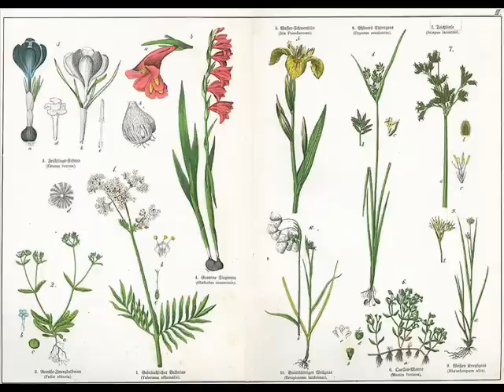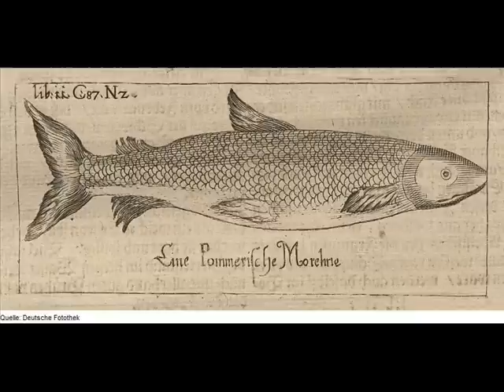Lullaby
A song my wife Eberle & I wrote as a setting to a poem by Elsa Beskow; performed by the Alice in Wonder Band, live, in 2003